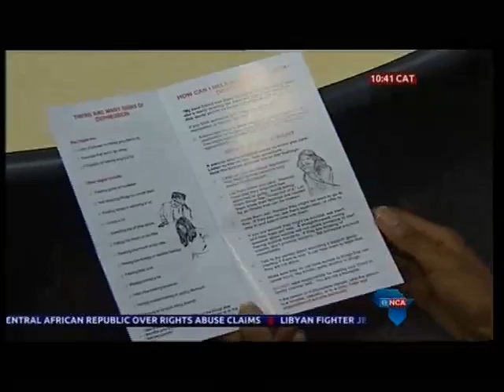Nkini Phasha on ENCA Interview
SADAG South African Depression and Anxiety Group